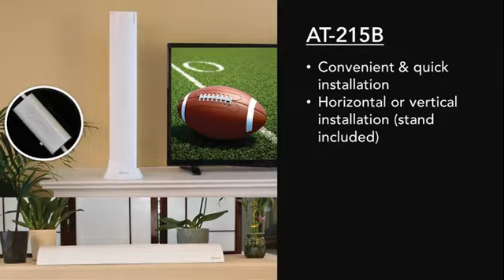AT-215B - ANTOP Clearbar Indoor HDTV Antenna | Smartpass Amplified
Cut the cord and watch Free local TV with the AT-215B ClearBar Indoor Smartpass Amplified Antenna from ANTOP. This ClearBar indoor HDTV antenna receives free local Over-the-Air digital TV signals from networks such as ABC, CBS, NBC, PBS, Fox, Univision and others. The ClearBar HDTV Antenna with Multi-directional reception pattern features up to a 65-mile signal range. The included Smartpass Amplifier, exclusive amplifier technology offered only by ANTOP, features an all-in-one design to allow an easier connection and delivers the correct balance between short and long range reception. The built in 4G LTE filter blocks all unwanted 3G and 4G wireless signals to ensure a noise-free digital TV reception. Its creative bar design, and size (4.72 x 1.57 x 29 in) allows for convenient and quick installation of the 215B antenna in various locations around your home: on a wall or on a table top. The glossy, Piano-White finish is suitable to match a wide range of interior décor styles, while the included stand allows for positioning on any flat surface.